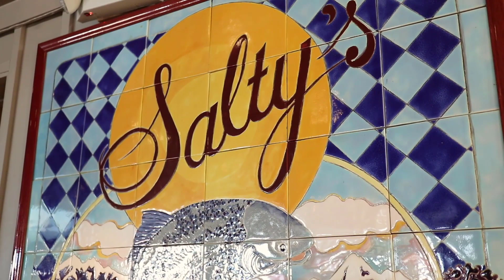A Visit to Salty's on Alki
Visit Salty's on Alki to take in the sights and sound.